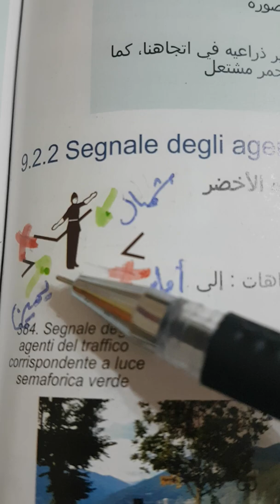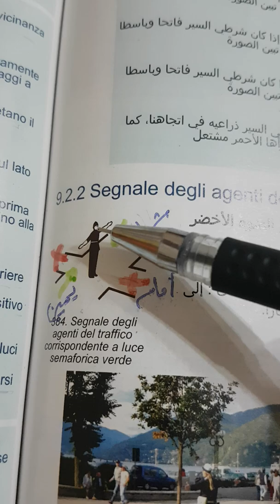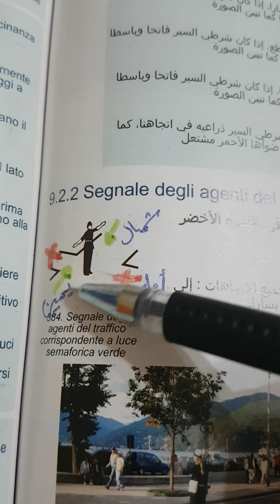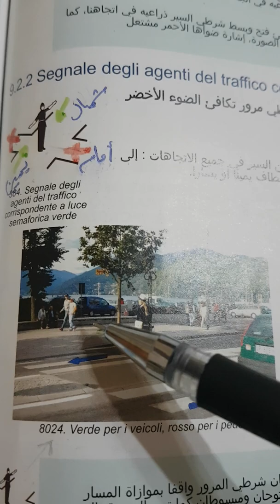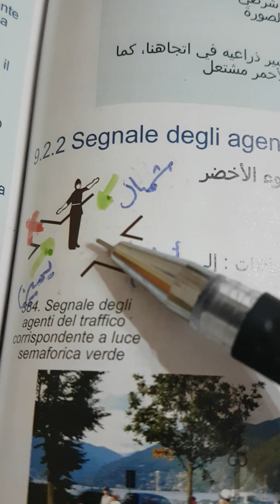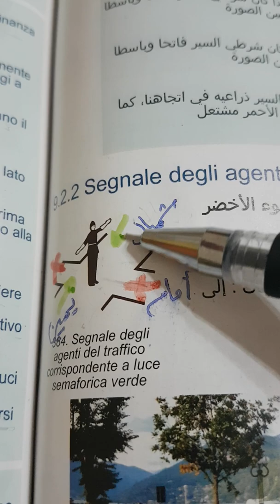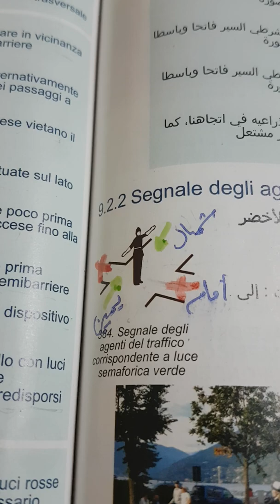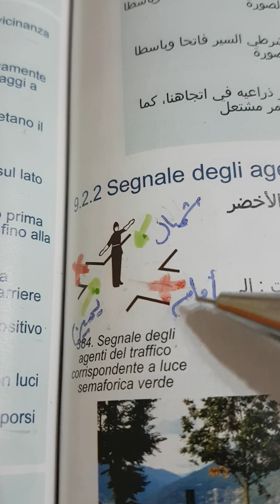شرطي المرور اشاره خضراء